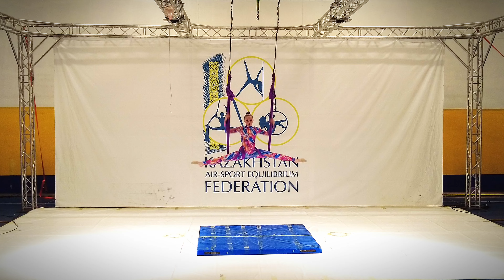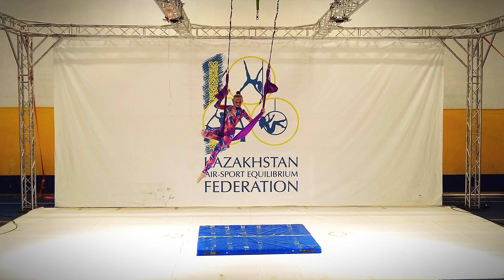Shevchenko Angelina (Infinity, VKO obl., KAZ)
Детский возраст 11-14 (Novice Girls)
Продолжающие  [Semi-Professional]
Вольная программа Воздушный Гамак- Artistic Aerial Hammack
Чемпионат Республики Казахстан 2024 по спорту на пилоне
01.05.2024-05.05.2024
город Астана, Казахстан
Astana city, Kazakhstan
Pole Sport Championship
Kazakhstan Republic